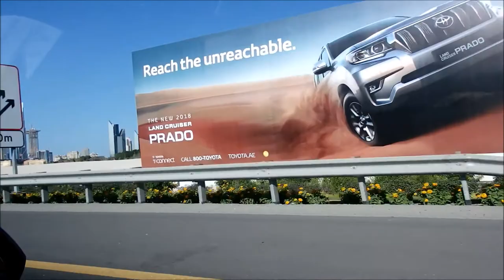Maldives - Huraa, Gaafaru, Hulhumale, Male Islands and Dubai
Our wonderful Vacation 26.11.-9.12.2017, Snorkeling, Paradise, Holiday, Vacation, Maledivy levně